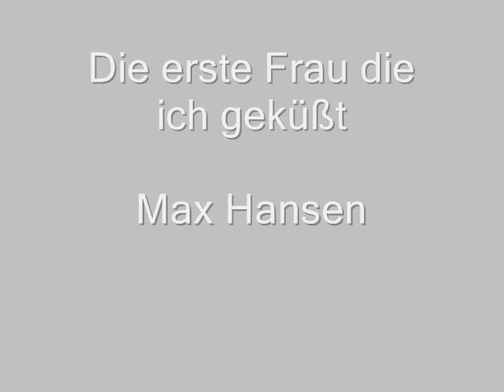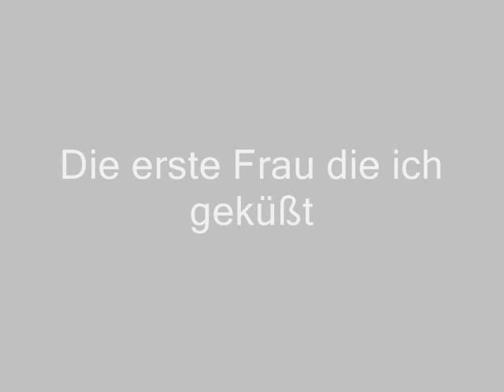Max Hansen - Die erste Frau die ich geküßt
Nice song from Hansen